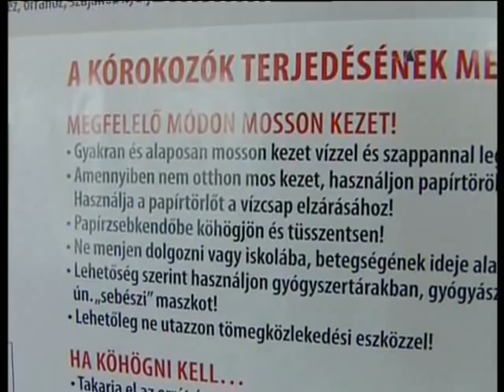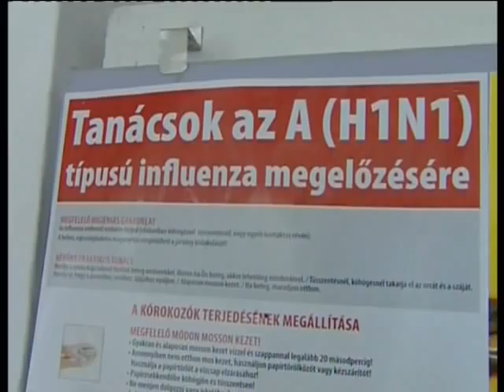Megérkeztek a H1N1 influenza elleni védőoltásról szóló tájékoztatók - Sárospatak